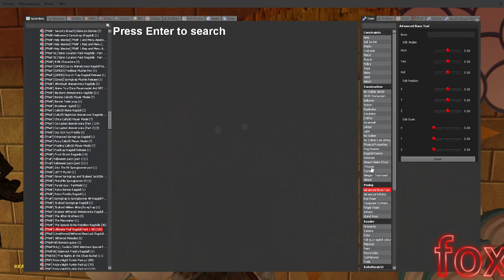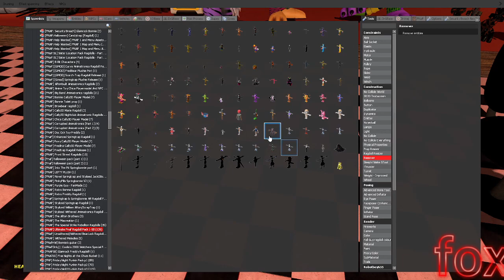[ gmod / fnaf ] new update to the Ultimate Fnaf Ragdoll Pack